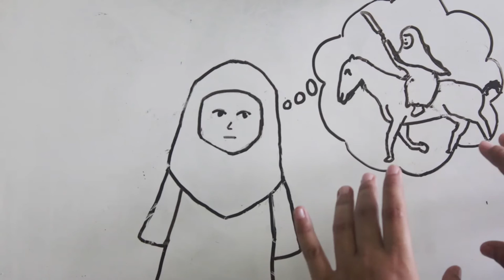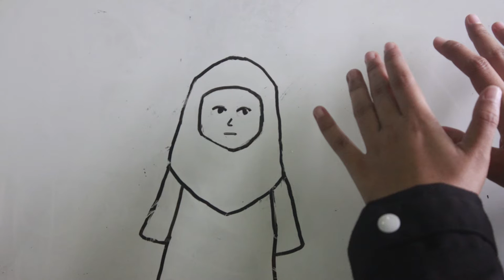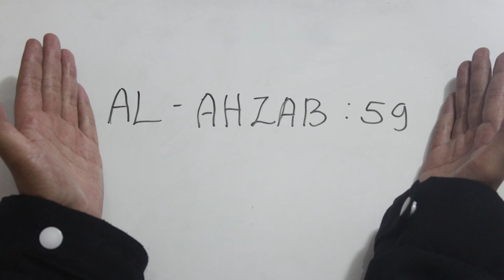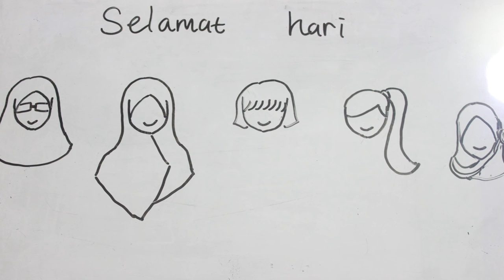International Women's Day: The Freedom of Hijab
Every woman deserve to be free, whoever they are whatever they do.

This video is dedicated for International Woman Days, 8th March

Team: Syiar Media
Drawer: Puput & Fira
Narration: Shelly
Editor: Dial

Subtitle:
Indonesia, English (available), Italiano (on progress)